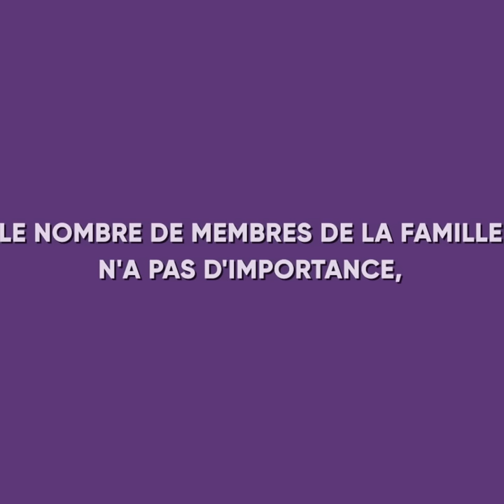J'AI EMMENÉ Ma FILLE à UN RENDEZ-VOUS Avec MOI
Regardez cette animation pleine d'émotion pour voir comment un homme emmenait sa jeune fille en rendez-vous avec lui.

L'homme de cette histoire élevait sa fille tout seul, alors chaque fois qu'il allait à un rendez-vous, il amenait sa fille avec lui. La vérité était qu'il recherchait une femme qui pourrait être la mère de sa fille plus que sa petite amie.

La majorité des femmes avec lesquelles il sortait n'aimaient pas l'idée d'être la mère de l'enfant d'un étranger, alors elles le repoussaient. Mais, un jour, il a cru avoir trouvé la femme parfaite pour ce rôle.

Ont-ils réussi à vivre ensemble ?